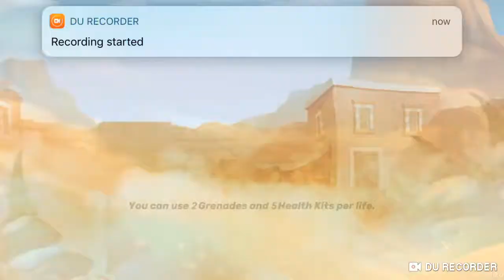long time no scout & destroyer